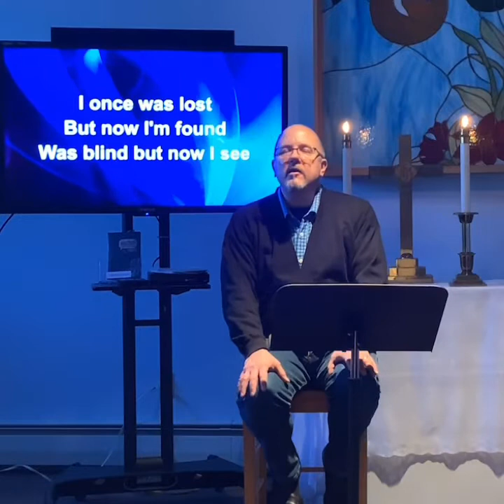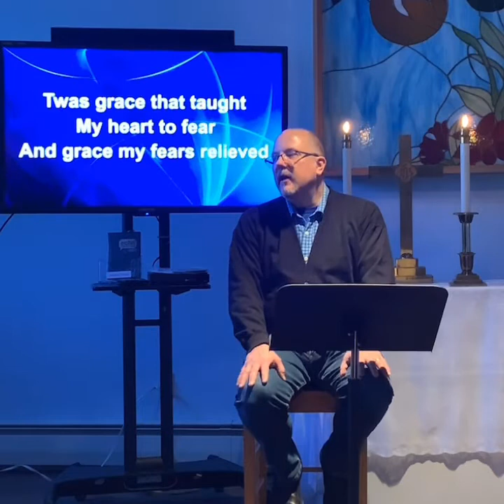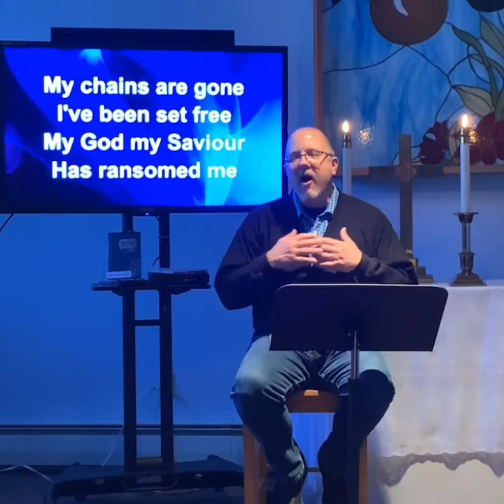Praise & Prayer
Psalm 19